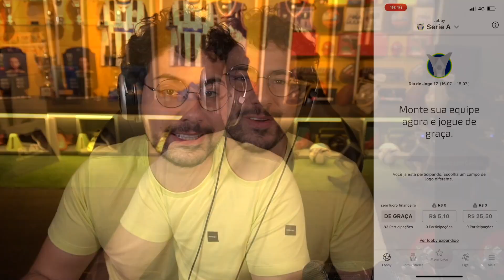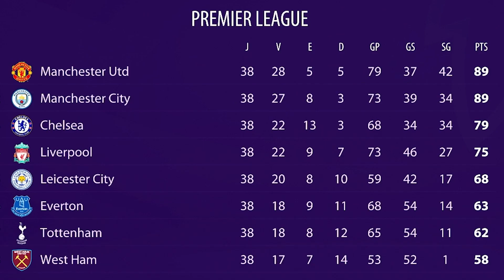SIMULEI O NOVO TIME DO MANCHESTER UNITED COM CASEMIRO E ANTONY no FIFA 22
Simulei o novo time do UNITED com Casmemiro, Antony e Cristiano Ronaldo no FIFA 22